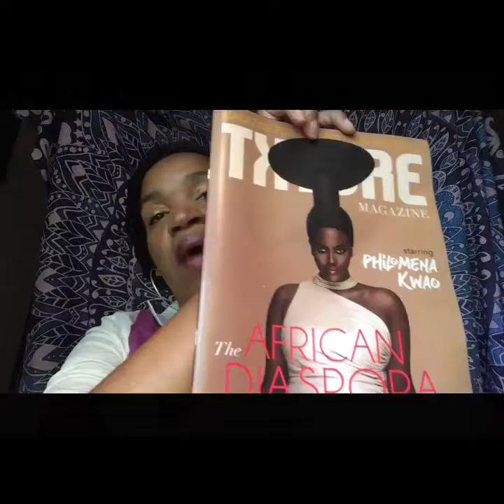Black-owned cosmetics, an unboxing & life updates.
I filmed this video back in August of 2019. Products mentioned:
Check these BLACK-OWNED COMPANIES OUT ON INSTAGRAM

You can find P.O.W. Solution at : @powsolution